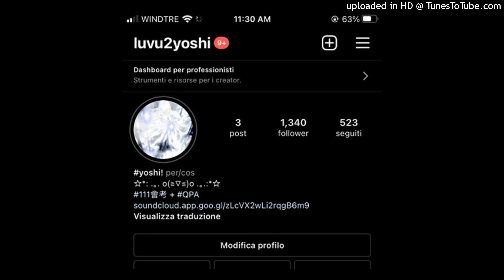yoshi - MOLLY (feat. foocus, RedBoy, tom orrow & 111elax)